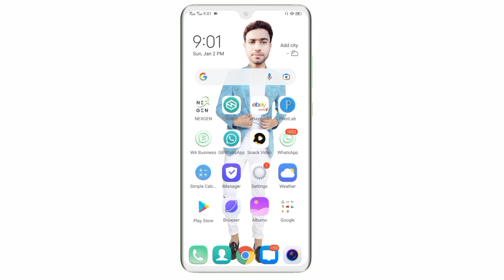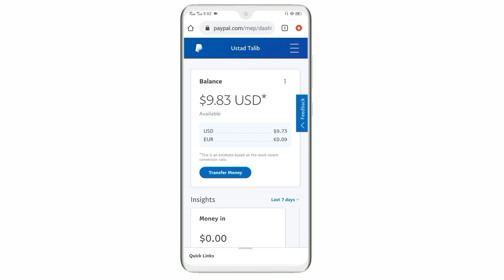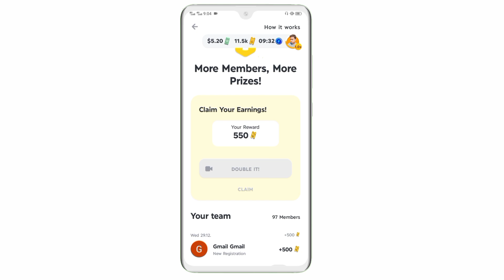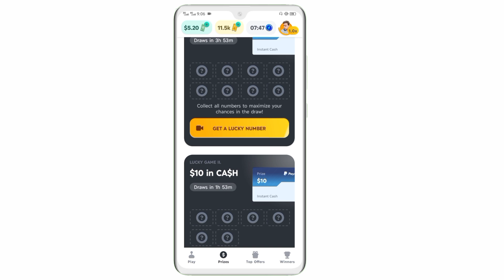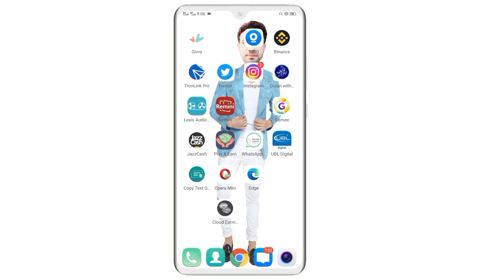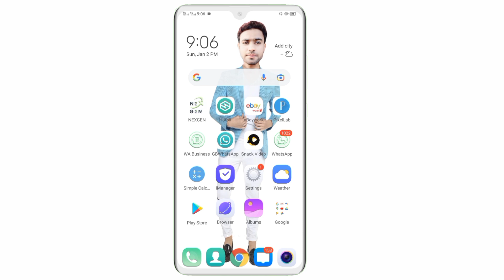How to earn money online from watch video | how to earn money online by watching videos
How to earn money online from watch video | how to earn money online by watching videos | Earn Money By Ustad Talib

Download App From Server

use this invite code
     gb3ga3sk